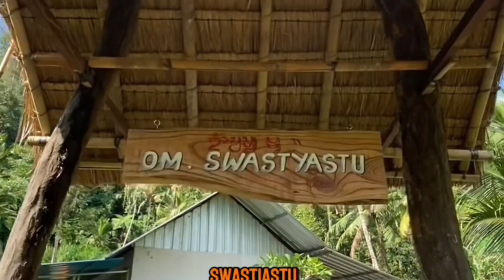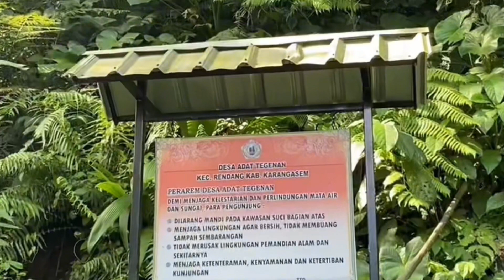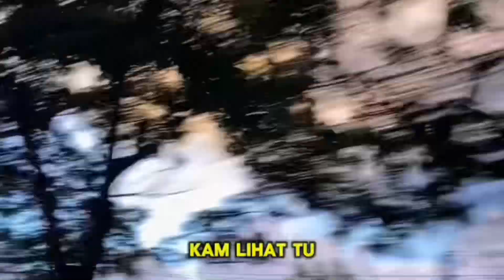Ada wisata baru di bali🇲🇨,emang iyah?🤭😱 indonesia bali #2024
Thank you so much buat teman teman yg udah mampir dan toton videoku🙏❣️.